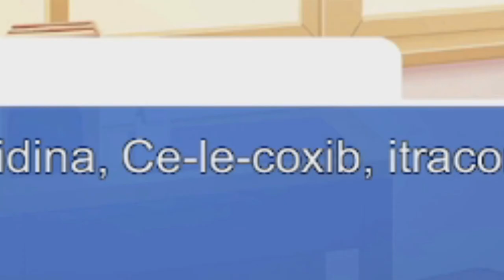Hatoful Boyfriend EP. 1 || Primer Dia de Clases //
LEEME:

Hola a todos! Después de un tiempo, he vuelto a youtube con esta nueva serie del canal donde estaré jugando con mi amiga @jut.art al Hatoful Boyfriend.